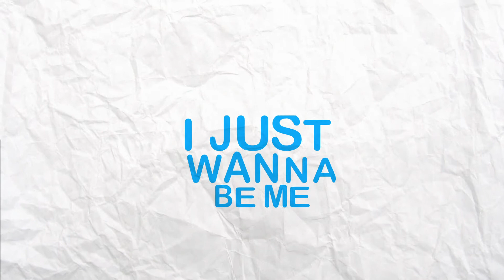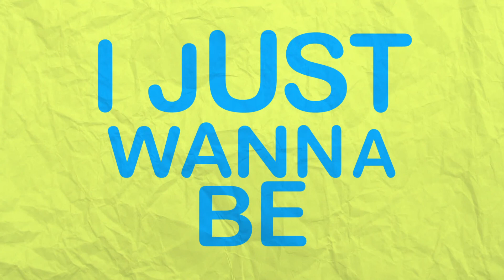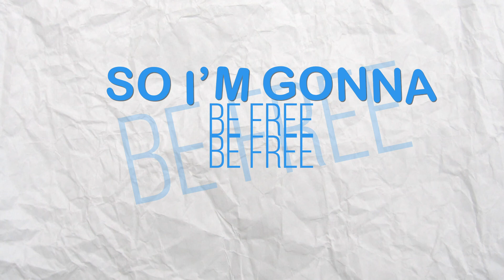Nish- Be Free (Lyric Video)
Freedom, all wants  it but it doesn't always work out that way. Find true freedom if you search for it!

Prod. Mantra
Mix & Mastered: Yajeeb
Vid: Nish